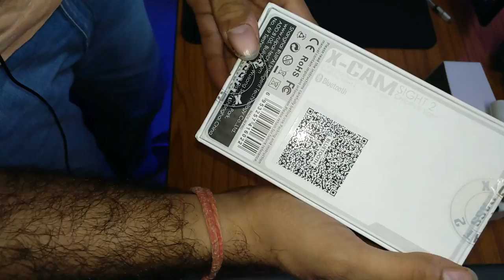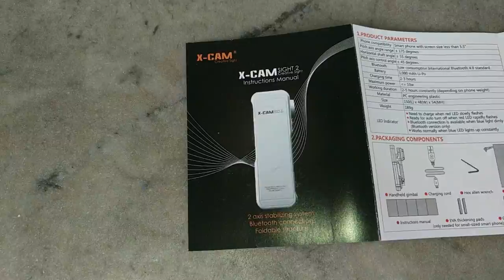Unboxing X cam sight 2 Gimbal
Got my First GIMBAL (X-CAM SIGHT 2)  || Amul Luthra ||

So these days what i am doing making videos right so everybody likes a stable video. So thats why i planned to get the cheapest but awesome gimbal for my work. So here it is got my first gimbal yay and in this video we will unbox it together and we will also turn it on for the very first time. So lets just not waste any more time right jump right in and have fun.
                                                And yes link to the product is just below.